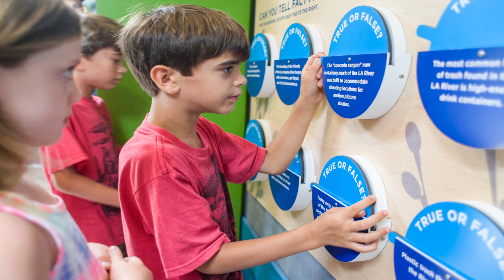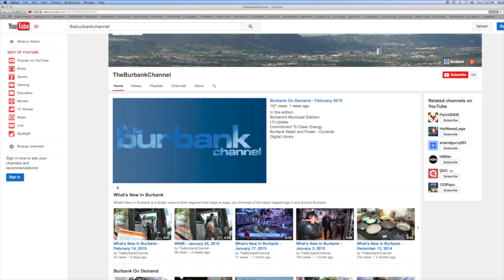What's New In Burbank - February 21, 2015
The February 21, 2015 edition covers these topics:
- Plant-A-Tree program
- Burbank Tournament of Roses picks Float Design for 2016
- Los Angeles River Rover coming to Burbank
- Veterans Job Fair
- Promo for THE MAYOR'S SHOW (Police Dept. Tour)

What's New In Burbank is an [almost weekly] news-in-brief segment that helps to keep you informed of the latest happenings in-and-around Burbank.